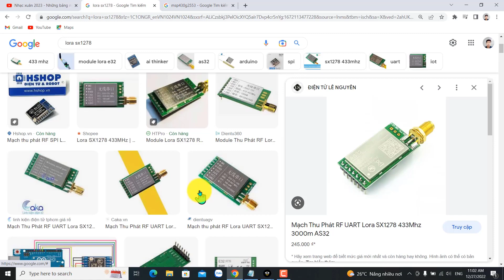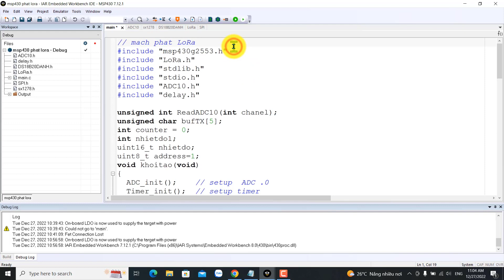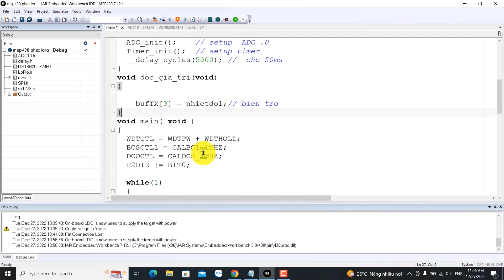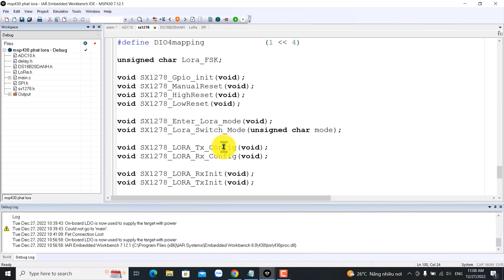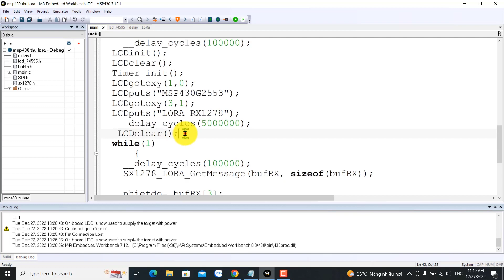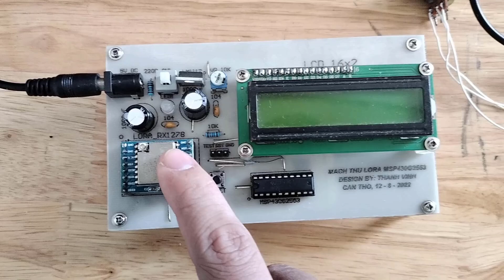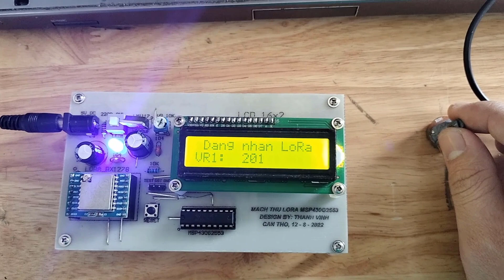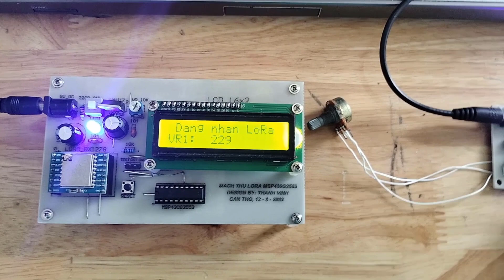Truyền nhận dữ liệu LoRa dùng vi điều khiển MSP430G2553 | Đam Mê Điện Tử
- Mạch truyền nhận LoRa này sẽ giúp cho chúng ta giám sát giá trị cảm biến từ xa. Trong video này mình hướng dẫn cho các bạn đọc giá trị biến trở sau đó gửi dữ liệu về mạch nhận lora và hiển thị thông số lên lcd 16x2.
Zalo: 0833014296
Để trân trọng công sức và thời gian mình bỏ ra giúp đỡ các bạn, các bạn có thể ủng hộ mình qua:
💸 Ngân hàng: Agribank
💸 Chủ tài khoản: PHAN THANH VINH
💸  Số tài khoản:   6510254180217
" Sự đóng góp của bạn làm động lục để mình ra nhiều video hơn ! "